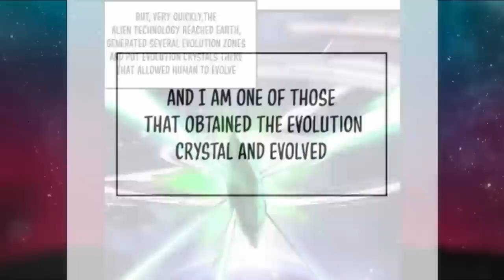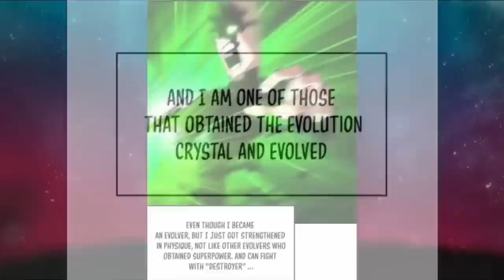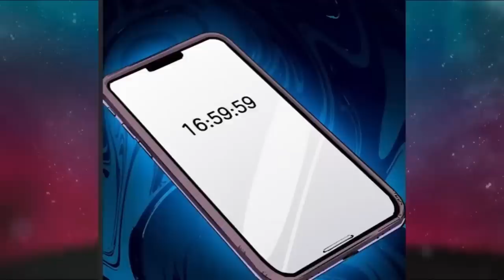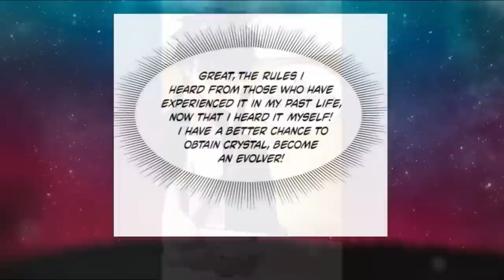Meteorites Carrying Zombie Virus Hits Earth Triggering Doomsday and Evolution | Manhwa Recap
Twelve Alien destroyers turned into meteorites and hit the earth, bringing an unknown zombie virus and setting off a doomsday frenzy. The evolution zone has opened, and power user has started to emerge! Wang Zhe, who died in battle ten years later, has reborn and returned back in time. Now he decided to use the advantages of his memory and strength to become the strongest evolutionary!

Manga Name: The evolution
Video By: Manga Stories

Any Footage/Image in this video has only been used to communicate a message(understandable) to audience. We make these Videos with the intention of entertaining others in a motivational/inspirational form.

NOTE: Manga Stories Team is not calling the images used in videos as their OWN at any stage. All the Copyright's Reserved for Real Owner. We are just making videos for Reviews on  The evolution Manhwa.

IF YOU ARE THE OWNER OF THE MANGA AND WANT ME TO REMOVE THE VIDEO PLZ SEND ME A MAIL AT
AND WITH 24HR I WILL GET IT REMOVED